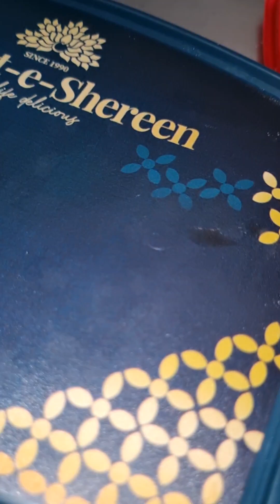HANDOG KO SA MGA AMO KO SA PAGDIWANG NG INDEPENDENCE DAY NG PILIPINAS.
Independence day handover ko sa mga amo.